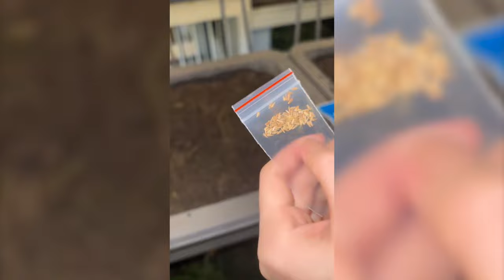"Bà trùm nông sản" Viên Vibi chuẩn bị đón chờ hoa mới nha mấy bà iu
🌈 Cảm ơn các anh chị và các bạn đã ủng hộ Viên Vibi trong thời gian qua!

© Bản quyền thuộc về Viên Vibi và VieNETWORK
© Copyright by Viên Vibi & VieNETWORK ☞ Do not Re-up